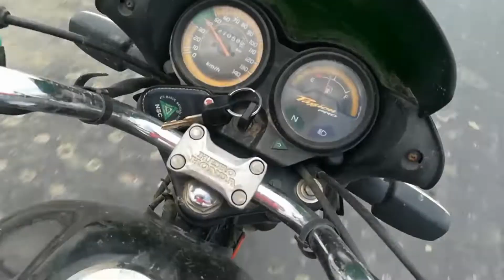Airport road new over brige (first look) shivpur varanasi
modibanaras,airportroad varanasi,crazyNcrazy,Jb aap varanasi shahar se airport jayenge tb yah naya bridge dikhega jo ki shivpur bypass me roti dhaba restaurant se start ho kar bhel material gate tak hai iske bannane se aur start hone se airport jate sMay ab traffic jam me nhi faste hai
Isi overbrigde ka first look hai
Agar video pSand aaye to

• Track Info:
 Title: Cool
Artist: Tobu